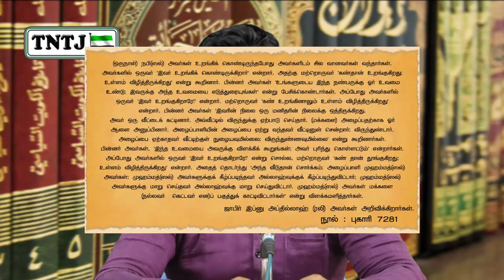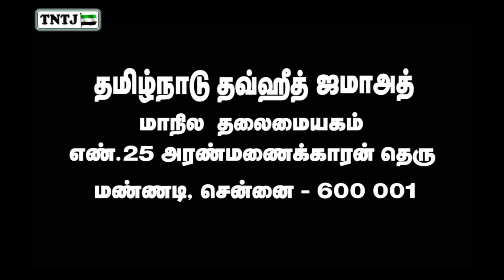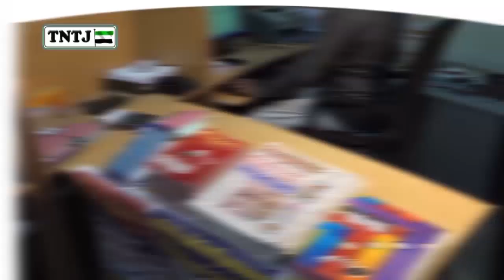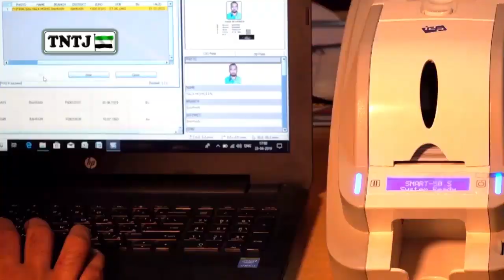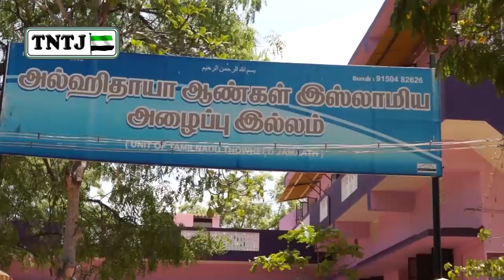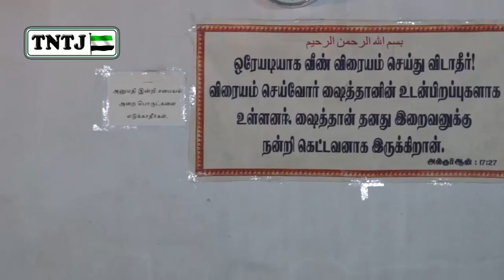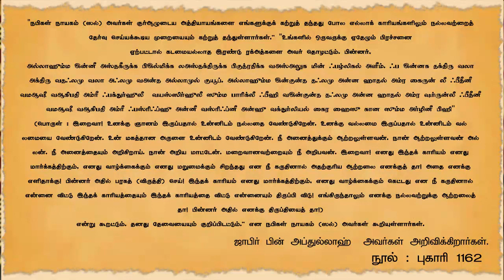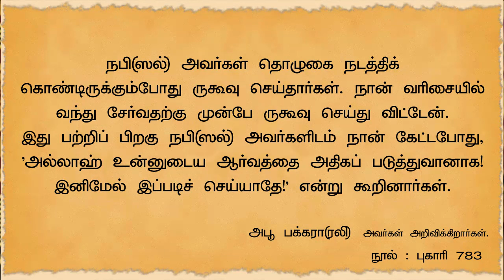வாரந்திர கேள்வி பதில் நிகழ்ச்சி - 24-07-2019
பதிலளிப்பவர்:ஆர். ரஹ்மத்துல்லாஹ்